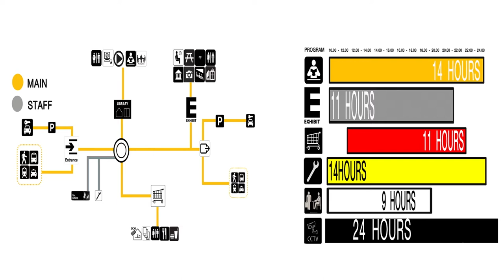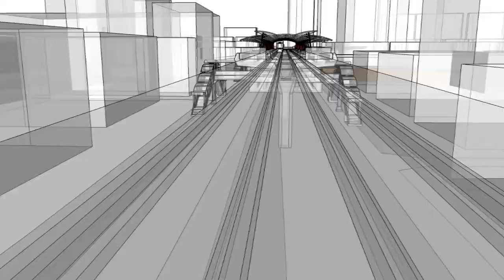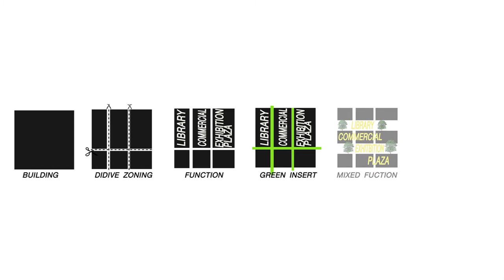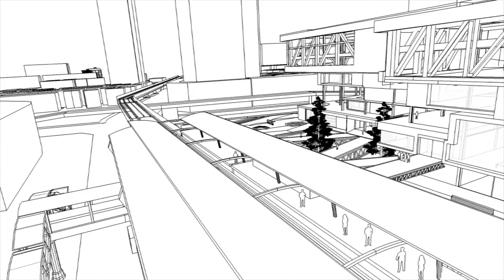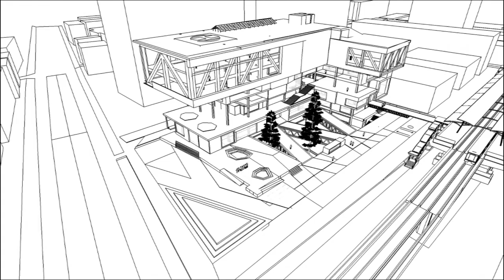ARCH-THESIS-2014-MV0053-BANGKOK CREATIVE MEDIA BANGKOK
THESIS2014 ARCHITECTURE RMUTT

MR.NATTAPOL LORACH

INSTRUMENTAL MUSIC :  HOME : DREAM THEATER